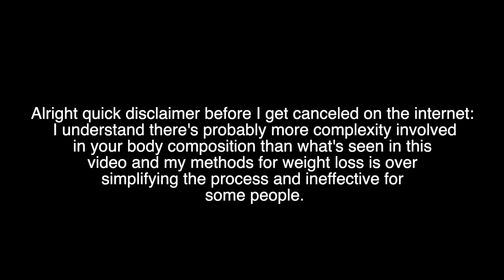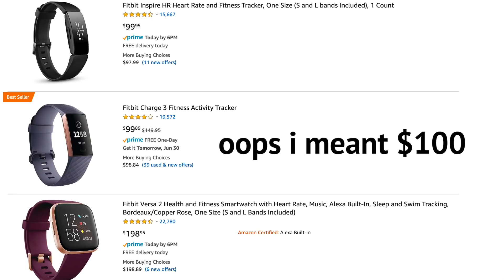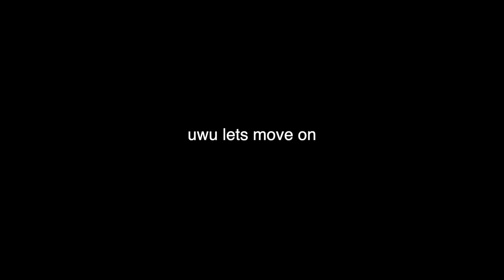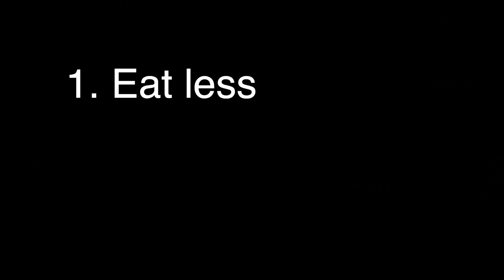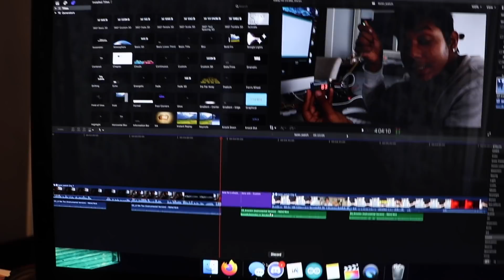If You Don’t Work Out You Get Tazed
Redundant paragraph:
I Made a taser / tazer watch / fitbit FitBit that tases you if you dont work out hard enough or exercise hard enough I used an arduino to make a engineering project and stuff. I guess you could say I Made a FitBit that Tazes you to lose weight. Hope this helps you lose weight and become aesthetic

William Osman - I Built A Robot To Stop Over-Eating
Michael Reeves - I Built A Surgery Robot
Michael Reeves - I Hate Your Robot Ideas
Michael Reeves - Tazer Tag
Michael Reeves - I Let a Twitter Bot Decorate My Room
Michael Reeves - Tazer Camera Makes Me The Tallest Person in The Picture
Michael Reeves - The Roomba That Screams When it Bumps Into Stuff
Michael Reeves - A Robot That Picks Tomatoes Out of Your Salad